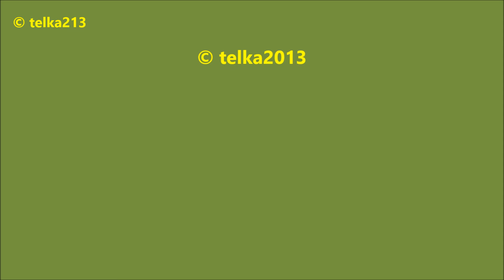Svetové stretnutie Slovákov Košicie 2013 - 9 - FS Zvolen - 2. časť - Srbsko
Svetové stretnutie Slovákov Košicie  2013